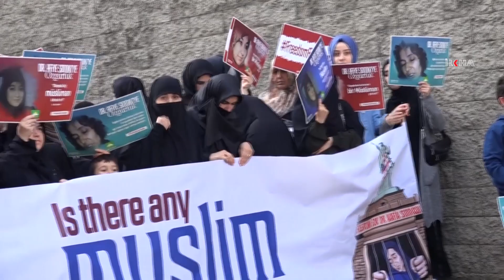'Afiyet Sıddıki ülkesine ve çocuklarına kavuşturulmalıdır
HÜDA PAR İstanbul İl Başkanlığı tarafından düzenlenen basın açıklamasında 2003 yılından bu yana ABD zindanlarındaki Dr. Afiyet Sıddıki'nin yaşadığı zulümlere dikkat çekildi.

Değerli İzleyicilerimiz;

TÜRKÇE

KÜRTÇE-KURMANCI

ARAPÇA

İNGİLİZCE

FARSÇA

KÜRTÇE-SORANİ